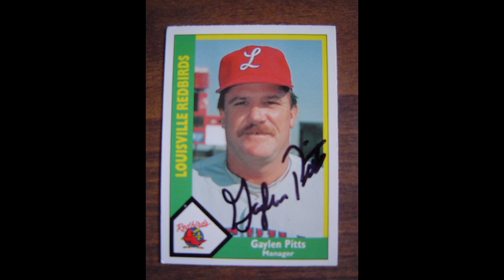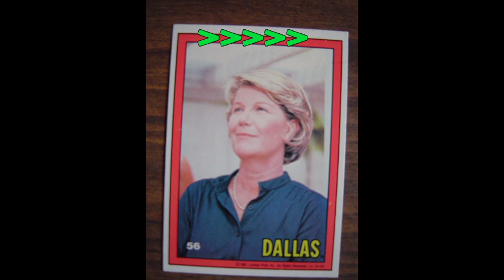3 TTMS + Thursday and Purchase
3 TTMS, One nice bonus and Ebay purchase of deceased actor. While this was fun, please take a moment to reflect on 9/11. Thanks.